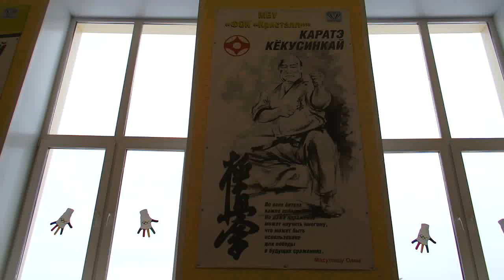"КРИСТАЛЛ" - ФОК. ЗАЛ КИОКУСИНКАЙ КАРАТЭ И РУКАПАШНОГО БОЯ г.БОЛОГОЕ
ЗАЛ КИОКУСИНКАЙ КАРАТЭ И РУКАПАШНОГО БОЯ
"КРИСТАЛЛ" - ФИЗКУЛЬТУРНО-ОЗДОРОВИТЕЛЬНЫЙ КОМПЛЕКС "КРИСТАЛЛ" г.БОЛОГОЕ Тверская область, г Бологое, микрорайон Заводской, д 16

Во всех битвах важно победить. Но даже поражение может научить многому, что может быть использовано для победы в будующих сражениях. Масутацу Ояма